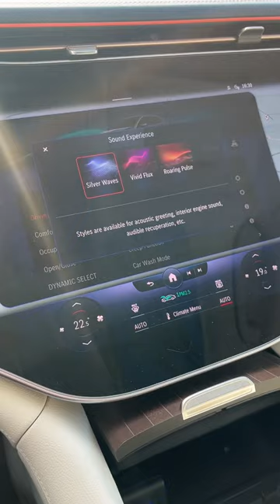Sound Experiences! 2023 Mercedes EQS SUV